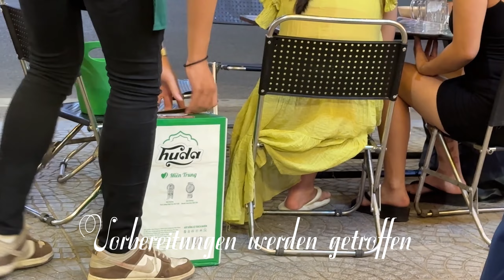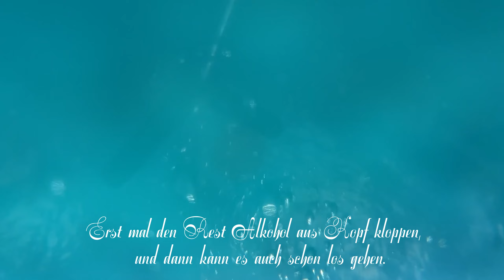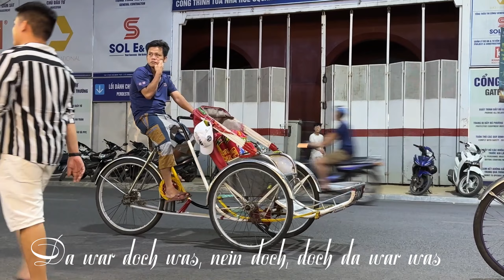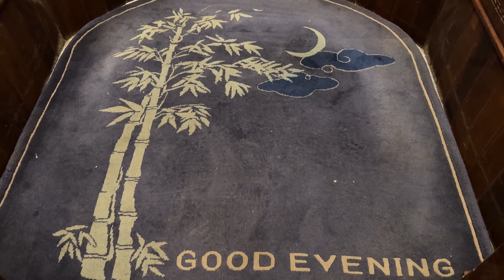Huè - Mit dem Zug nach Huè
Huế ist eine Stadt in Zentralvietnam, die einst der Sitz der Kaiser der Nguyen-Dynastie und von 1802 bis 1945 die Hauptstadt war. Eine wichtiges Wahrzeichen ist die Zitadelle aus dem 19. Jahrhundert, umgeben von einem Graben und dicken Steinmauern. Sie umfasst die Kaiserstadt mit Palästen und Schreinen, die Verbotene Stadt, einst das kaiserliche Zuhause, und einen Nachbau des Königlichen Theaters.